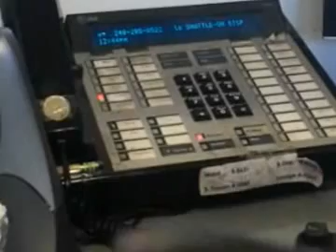Why I NiteRide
Actual driver interactions may vary.